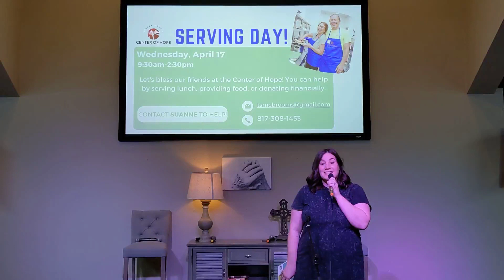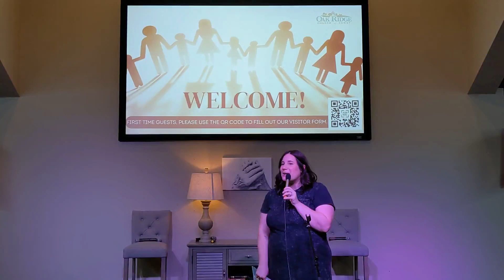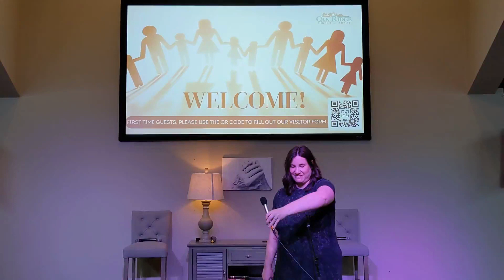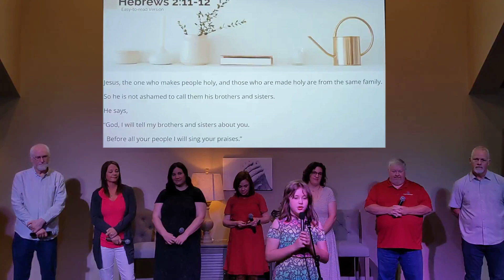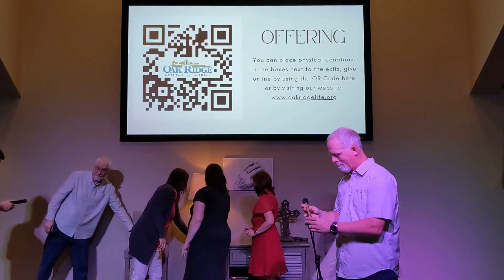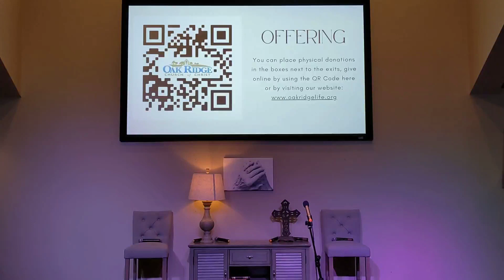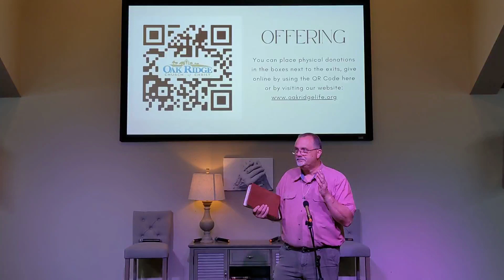4-14-24 Worship Service